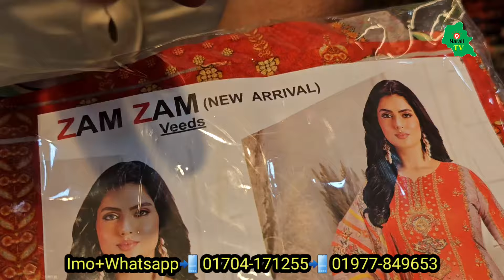ইসলামপুর অফার নতুন নতুন ব্র্যান্ডের থ্রি পিস পাইকারী Islampur three piece new collection 2025